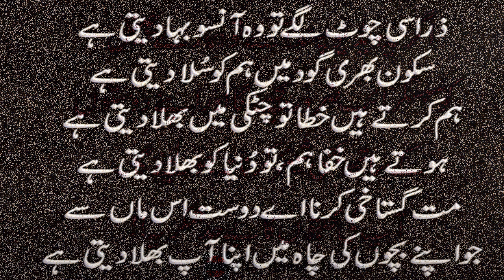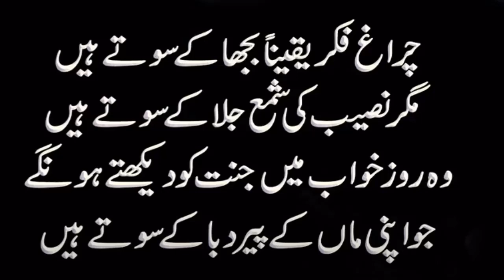Ammi Jaan Best Poem On Mother Maa Poem Urdu Quotes Collection About Mother Best Maa Quotes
Welcome Friends,
As we know that 10th May is the Mothers Day each year. Quotes on Mothers Day. We request you all to please respect your mothers as well as your fathers. Maa and Baap are our Heavens. It is a Beautiful poem on Ammi Jaan. These are best urdu quotes collection about maa. Maa di shan is also popular in the world and people love it very much. This is also collection of beautiful urdu quotes about Maa ki shan.  This video can also used for the ammi jaan status etc.

Music Used in This video is taken from the below link. Below link has permission to use it as background music.

Thanks for your Support and courage.
Bhai Baani Official